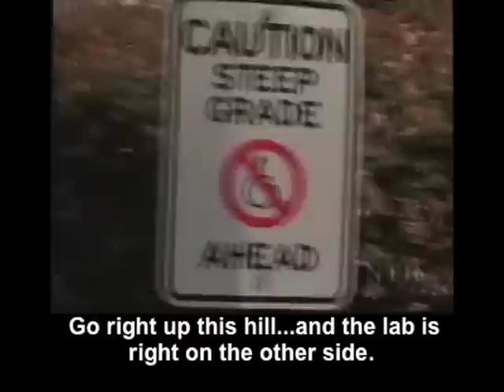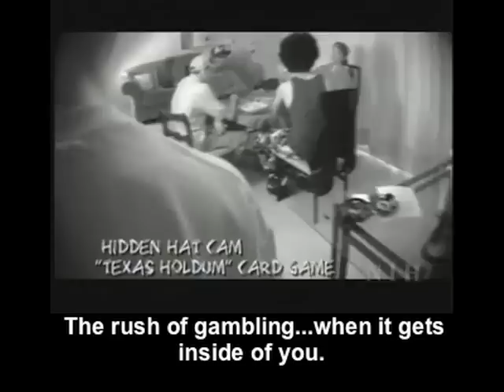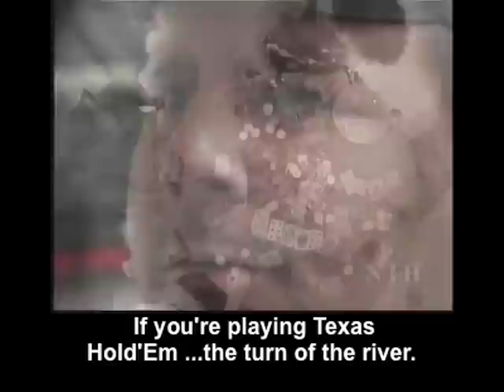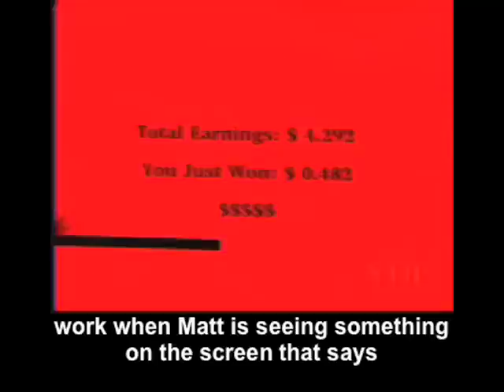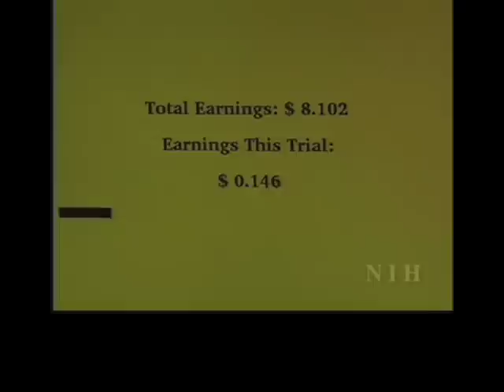NIH, on the Inside: Gambling Addiction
This episode of "NIH, on the Inside," explores gambling addiction and research being conducted at the National Institutes of Health to understand why teenagers are more likely to take risks.